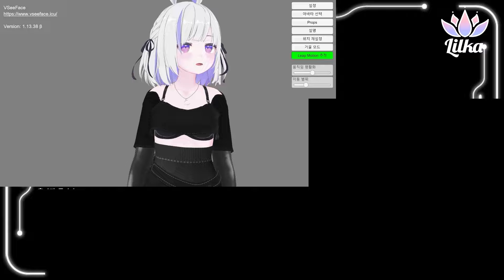릴카 버튜버 데뷔ㅋㅋㅋㅋㅋㅋㅋ